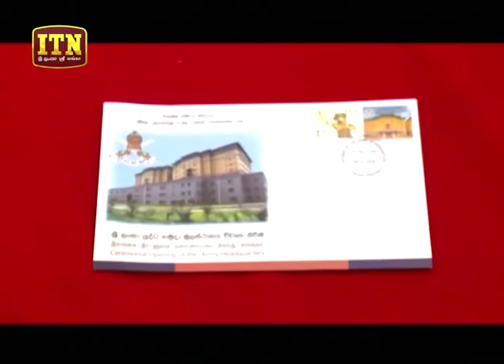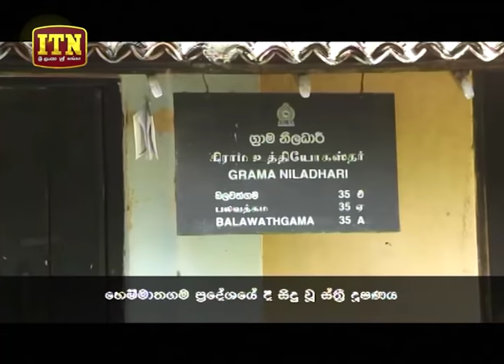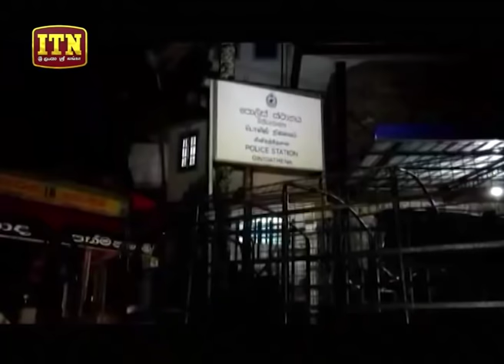ITN News 2019-11-08 | 09.30 PM